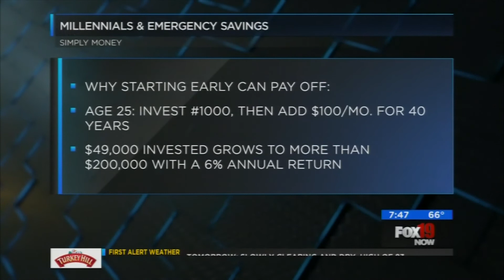Simply Money Q&A: Millennials don't like stocks (which is a problem)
When asked, a majority of Millennials say the best long-term investment is a savings account. Yikes! Simply Money's Amy Wagner joins FOX19NOW to explain why that thinking is detrimental to their retirement plans.